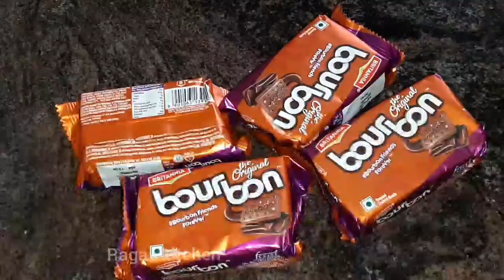3 பொருள் போதும் இப்படி சுலபமா cake செய்யலாம்|easy birthday cake |homemade easy chocolate cake😋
How to make rava chocolate cake

Ingredients

Easy chocolate frosting
Coco powder 1 tbsn
Sugar powder 4 tbspn
Maida 1 tspn